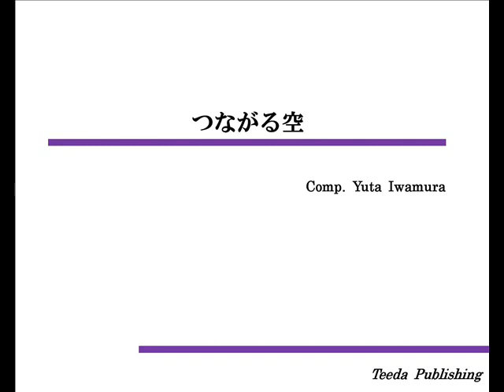【吹奏楽オリジナル】つながる空（岩村雄太）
タイトル：夢にかかる橋
作　曲：岩村雄太